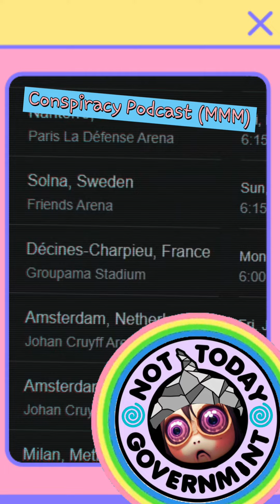Tyler Swift is a psyOP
thats right. But just in case those damn glowies are looking into this ! " OKi TYLER IS NOT A psyop" now that they stop reading after that and the cost is clear. We know whats the real deal am i right ?

🔺WOWIE! 🔺

⭐We have a server over on discord where we chill, laugh and create a fun dysfunction fam gang. Dont be shy. We are good peeps.
So if you enjoy laughing, creating, making memes, music or just wants to be vibe.